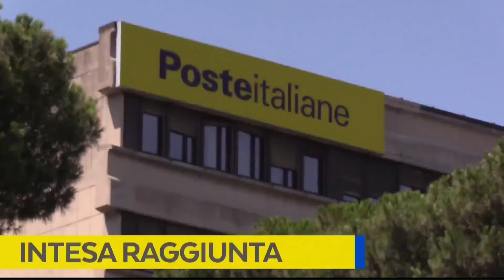Rinnovo del contratto di lavoro per i 120 mila dipendenti di Poste Italiane.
Previsto un aumento medio di 230 euro. Una tantum di 1.000 euro.
I vertici di Poste rivendicano il valore dell’accordo che ha difeso il potere d’acquisto dei dipendenti e sostenuto la crescita dell’azienda.